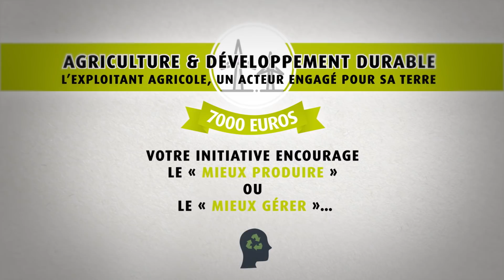Terres d'Idées, un engagement fort de Mutualia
Pour Mutualia, s’engager pour le monde agricole c’est être attentif aux idées des agriculteurs tout en contribuant à leur réalisation. C’est ainsi que l’accompagnement et la proximité de Mutualia prennent tout leur sens. Bien plus qu’un appel à projets, Terres d’Idées est un engagement fort qui s’inscrit naturellement dans notre volonté de développement des territoires et nos valeurs.